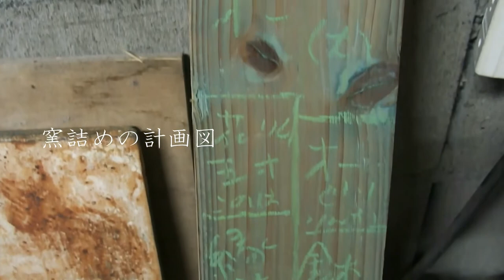天草とわたし －Working in Amakusa－ 余宮隆